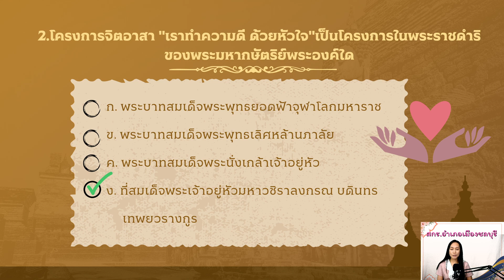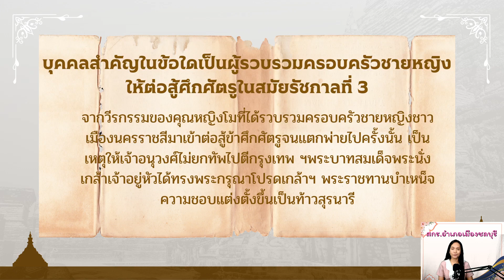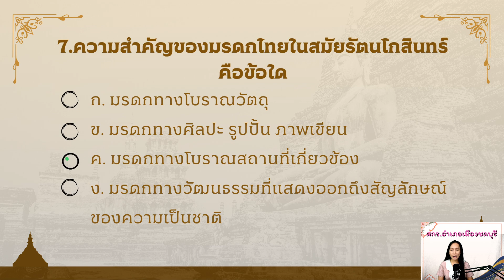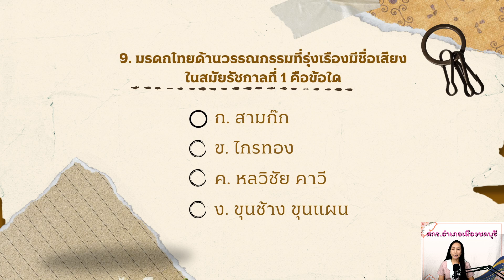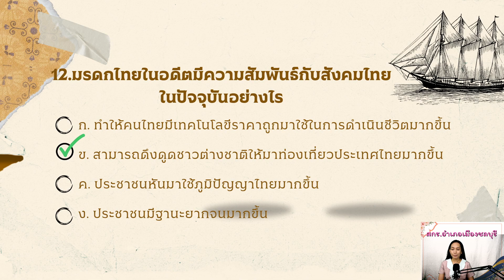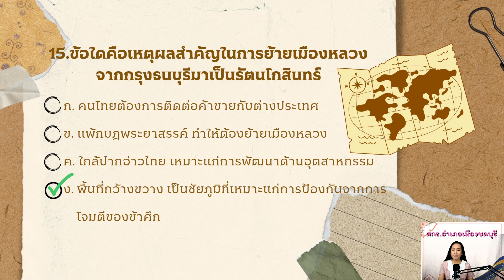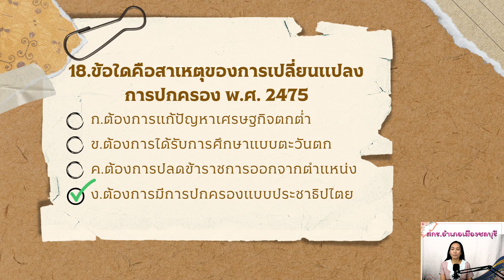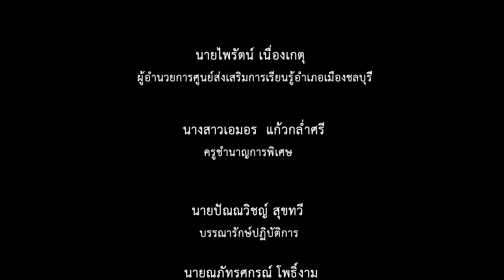EP : 4 วิชาประวัติศาสาตร์ชาติไทย สค32034 ระดับมัธยมศึกษาตอนปลาย